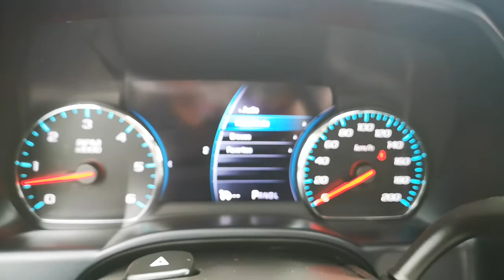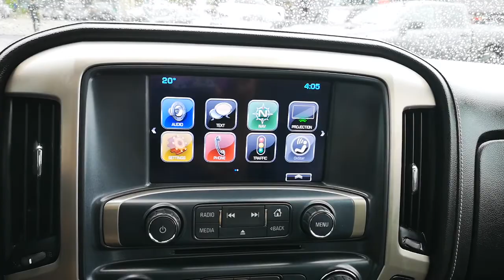2017 GMC Sierra 1500 Denali Ultimate at Columbia Chrysler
116,120 km

$48,888